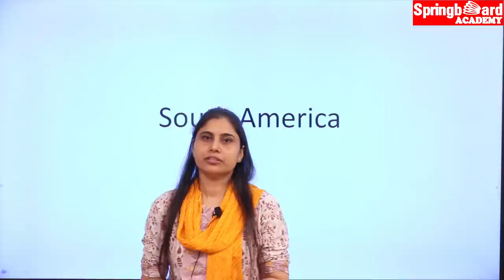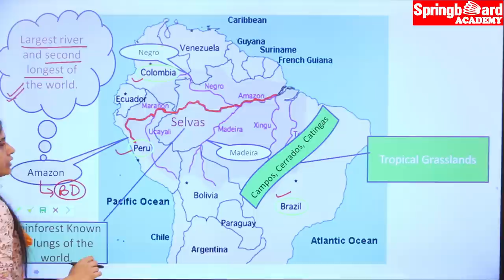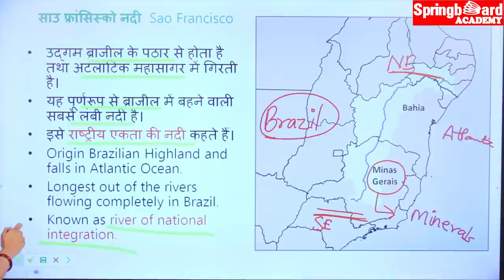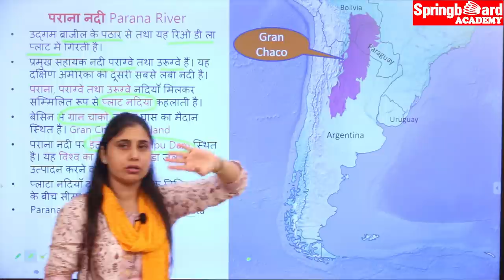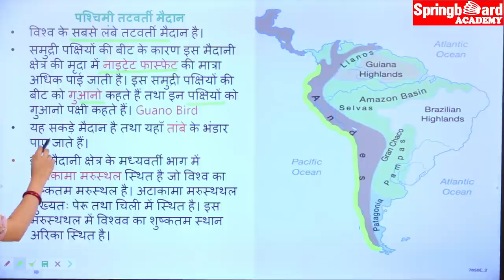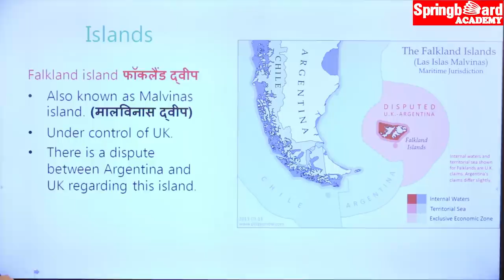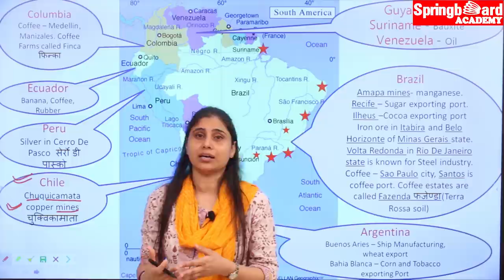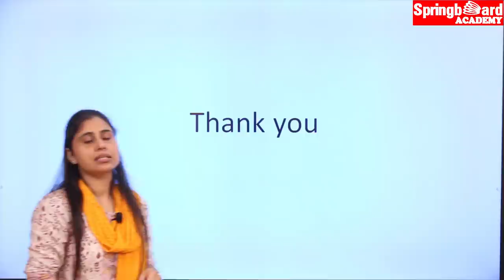South America Part - 2 दक्षिण अमेरिका भाग - 2 By Lakshita Mam Springboard Academy Online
This Video lecture is developed by Springboard Academy which is a premier institute for preparation of civil services like IAS and RAS conducted by UPSC and RPSC.